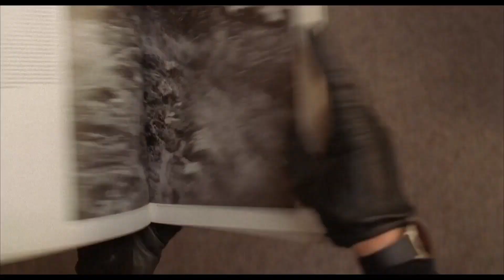Wes Anderson: Bottle Rocket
This is the first in a series of videos I will release about every one of Wes Anderson's films, in which I compile my favourite shots and scenes in all of his films paired with a classic song that has featured in one of his films!

This first video is about his debut feature film, Bottle Rocket, from the year 1996, which was made after the success of Anderson's short film of the same name starring the same actors, Luke and Owen Wilson. The film was co-written by Anderson and Owen Wilson. I hope you enjoy the video!